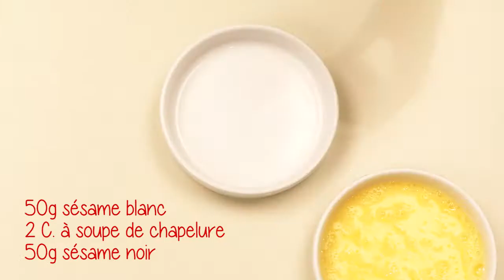Bento Box au tofu pané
Un Bento Box au tofu pané Bjorg, de quoi vous régaler le midi ! Qu'en pensez-vous ?